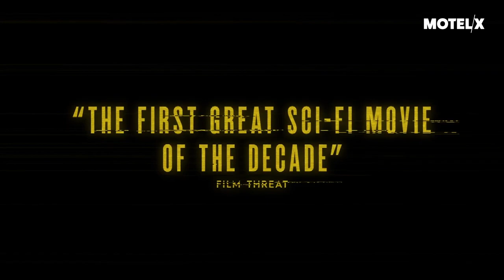Possessor (2020) | Trailer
Possessor (Canadá, Reino Unido / Canada, Uk 2020), Brandon Cronenberg